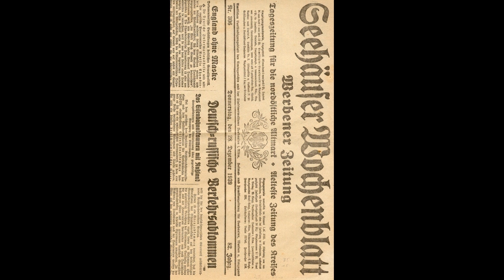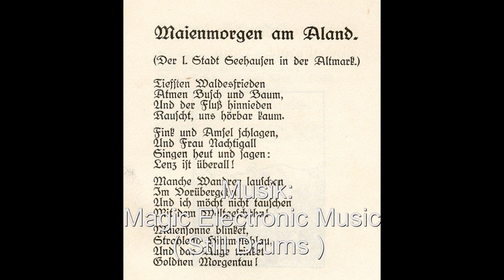Seehausen /Altmark ,alte Bilder u.s.w.